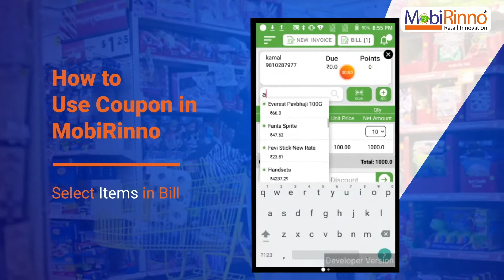How To Use Coupon in MobiRinno Retail Software.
Create your own customer store with Categories/sub-categories, discounts for products or bill amounts and other offers with a simple to use interface. Manage inventory as well as users with various customisations. No installation or setup required.

  India’s most reliable integrated Online EFTPOS provider for businesses. Accept all type credit card payments in-store or on-the-go. Take mobile payments simple. MobiOcean POS devices as per your business needs with the ease of payment with multiple payment modes, where ever you and your customer require.

POS Solution for Retail Billing, Inventory & Accounting Management. Accept Digital Payments and Run your business with ease using new age MobiRinno Solution.

Turn your business vision into a reality. Whether you plan to open a pop up, visit trade shows or sell online, Mobi-Rinno POS solution can adapt so you can achieve your business goals. What’s more, your POS lets you track customer information you can use towards creating effective targeted marketing campaigns.